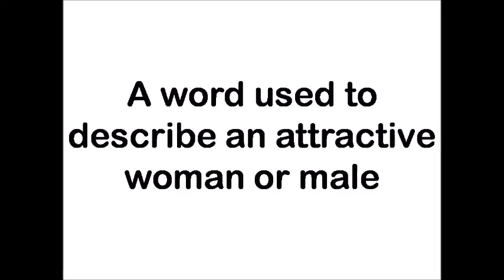sexy words -12